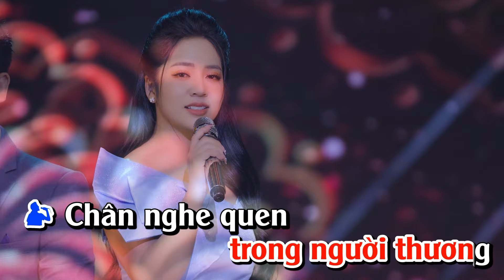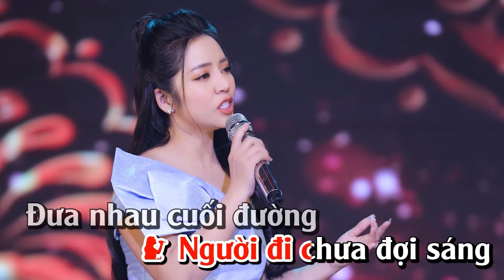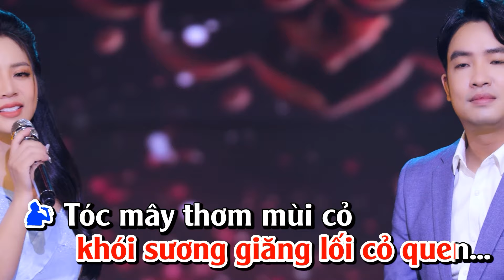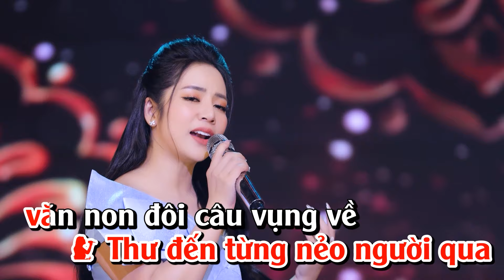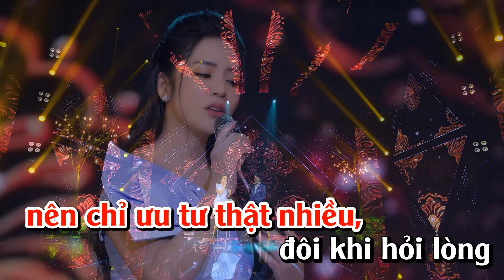(KARAOKE - BEAT GỐC) LK 24 GIỜ PHÉP & BÔNG CỎ MAY - THIÊN QUANG ft. HOÀNG HẢI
►Sáng tác : Trúc Phương
►Ca sĩ :  Thiên Quang - Hoàng Hải
►Hòa âm : Thiên Quang
►Record - Mix : Võ Hoàng Studio
►Đạo diễn : Lưu Huỳnh Lâm
- Kênh chính thức Thiên Quang Official!